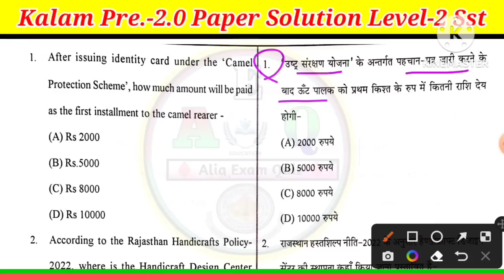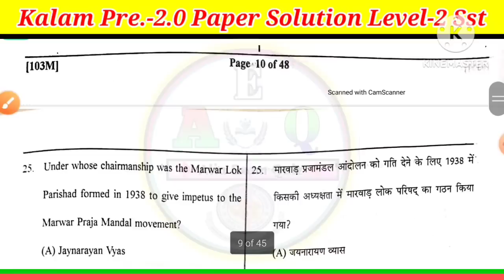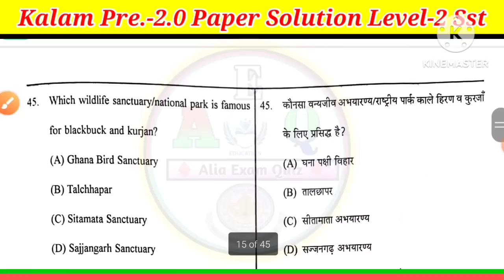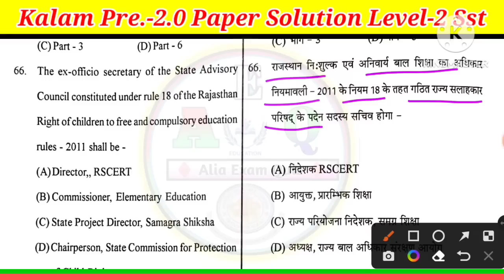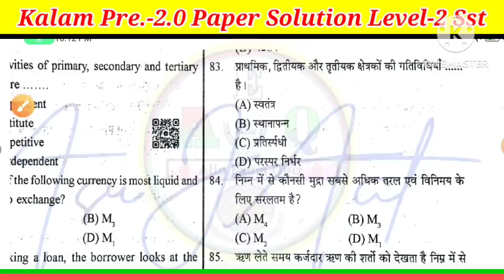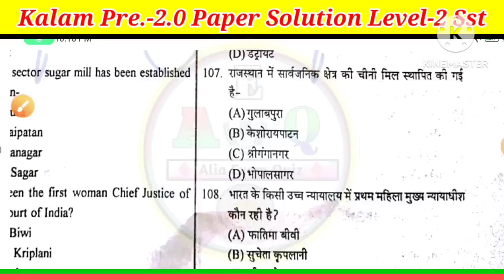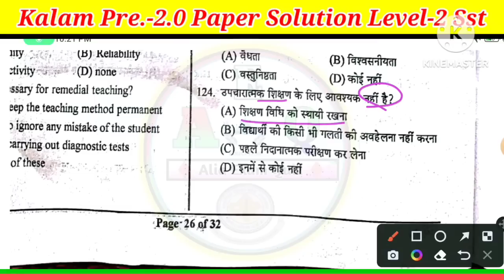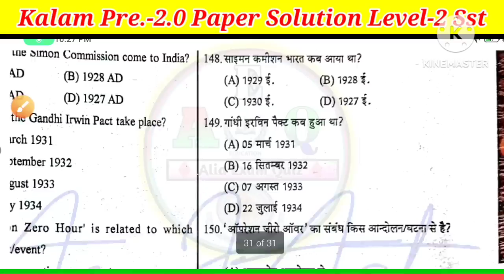Kalam Pre Paper 3rd Grade | Kalam Pre 2.0 Sst Paper Answer Key | Kalam Paper Solution L-1&L-2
Kalam Pre Paper 3rd Grade | Kalam Pre 2.0 Sst Paper Answer Key | Kalam Paper Solution L-1&L-2 @AliaExamQuiz

Kalam Academy GK Paper Solution, Gk Paper Answer key Kalam, Kalam academy Minor Test paper, Kalam academy 27 November paper, Kalam academy modal paper,
kalam academy, kalam academy jaipur, kalam academy paper level 2 english language 2 answer key complete, kalam academy sikar, kalam academy sikar reet classes, kalam coaching sikar, kalam coaching sikar geography, kalam coaching sikar reet level 1, kalam minor test ans key,
2nd_grade_Psychology_Paper, Pre_gk_Paper 2ndgrade,Kalam Academy, Kalam academy sikar, Kalam academy Pre Exam,2nd grade Kalam academy paper,
Rpsc 2nd grade Psychology paper, Utkarsh pre Exam 2nd grade 2022, 2nd grade gk paper solution, RPSC 2nd grade gk paper Utkarsh Classes, Utkarsh Classes Gk Paper Solutions,

Utkarsh classes jhodpur, utkarsh classes,
utkarsh classes,rpsc 2nd grade gk utkarsh classes,utkarsh classes jodhpur,2nd grade gk utkarsh classes,2nd grade,rpsc 2nd grade syllabus,raj. current affairs utkarsh classes,
1st grade science 1st paper,
kalam 1st grade paper,
kalam academy pre 1st grade paper,
kalam academy sikar 2nd grade sst,,
kalam academy sikar reet sst,
kalam academy sikar reet classess,
kalam academy sikar science,
kalam academy sikar sanskrit,

Search audience:-
psychology reet,
2nd grade 1st paper,
2nd grade model paper,
2nd grade sst model paper 2022,